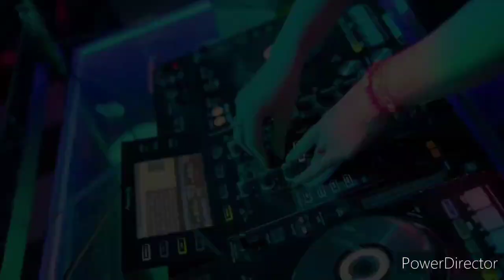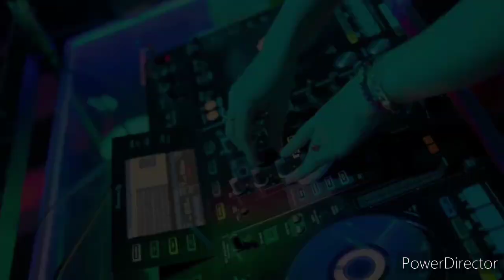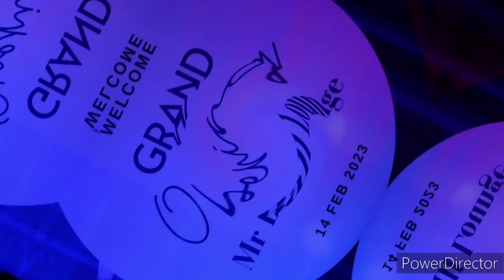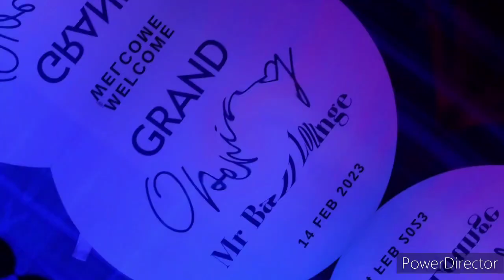DJ TAKDIR MEMISAHKAN KITA REMIX BY DJ KANZA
JANGAN LUPA COMEN
TERIMAKASIH...

INFO PARTY : DM